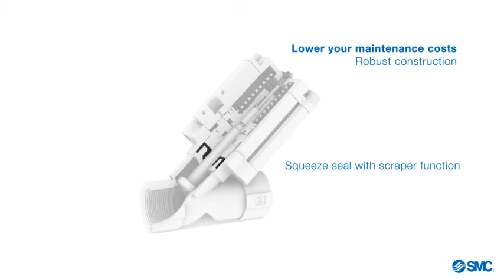[SMC 제품] 앵글 시트 밸브/에어 오퍼레이트형 VXB Series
- 증기용(공기・물도 가능)
- 앵글 시트 구조로 인해 낮은 압 손실
- 장수명：300만회(증기), 500만회(공기)
- 저누설：10cm3/min 이하
- 공간 절약：높이 100mm
- 몸체 재질：SUS316L 상당, 청동(CAC)

VXB 시리즈는 앵클 시트 구조를 채택한 에어 오퍼레이트형 밸브입니다.
앵클 시트 구조 채택을 통해 압력손실 개선, 탄성체 Seal 에 의한 저 누설 대응이 가능하며, 인디게이터의 부착으로 밸브의 개폐 상태를 시각화 한 제품입니다.

자세한 내용은 아래 링크에서 확인해 보세요.